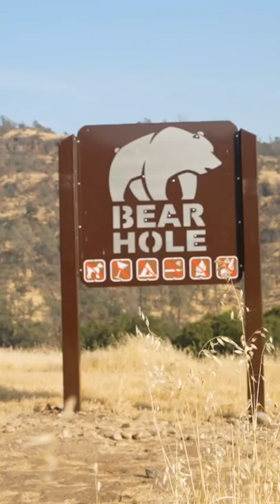Dive into Bear Hole │ Upper Bidwell Park in Chico, Northern California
Bear Hole is a Bidwell Park favorite for a reason!